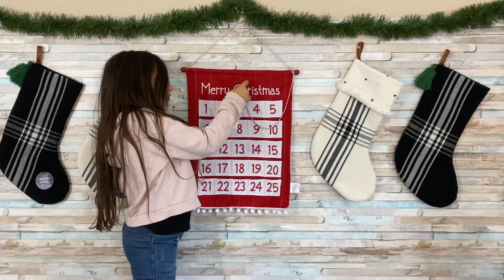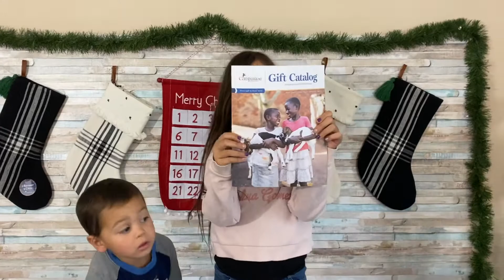vlogmas2020 treedecorating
Welcome to our first year of vlogmas so excited!

Vlog with iPhone 11

Vlog camera